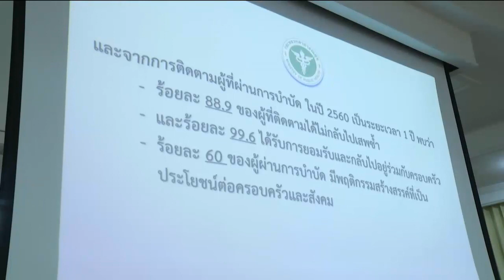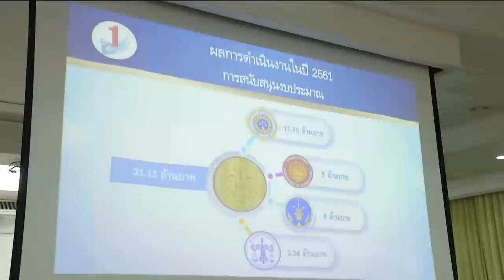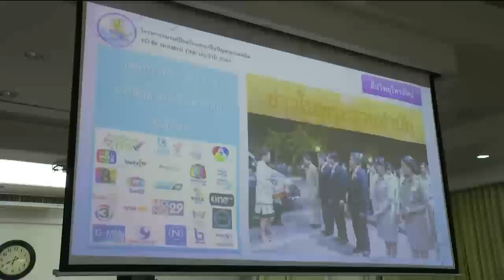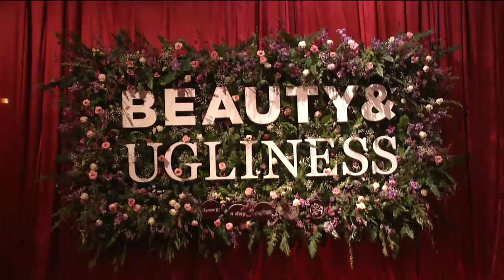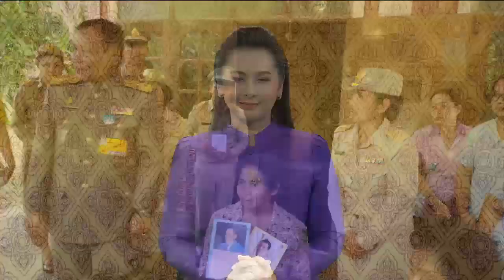ข่าวในพระราชสำนัก 14 พ.ย. 61